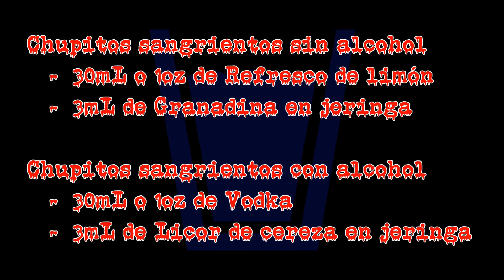Chupitos sangrientos - Master Shots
¡Amigos, bienvenidos a Master Shots! En este especial de Halloween - Día de Muertos estamos echando la casa por la ventana y hoy en nuestro día especial de vídeo doble, Uri y Vianney nos prepraran unos chupitos sangrientos, ¡qué los disfruten!